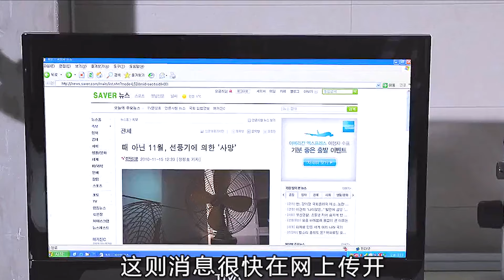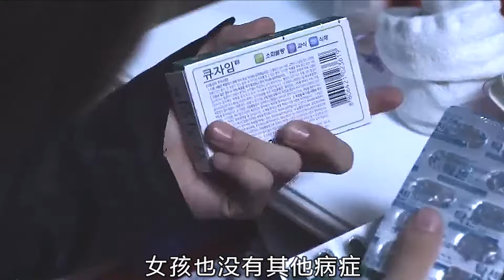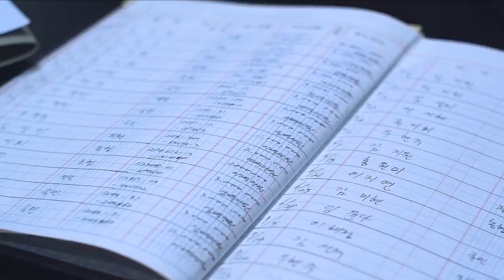一個為電風扇伸冤的故事，可憐的電風扇差點坐牢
No.1 | 科學家瘋狂實驗：蛇人混合體驚現，全球震驚！強制囚籠，驚悚重磅來襲 網大 驚悚電影 科幻 full movie